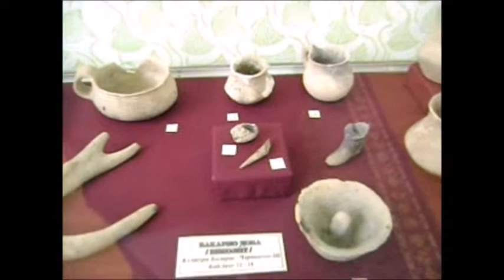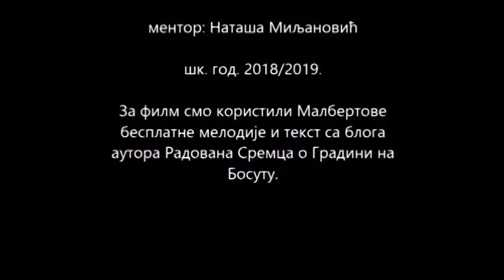Археолошко налазиште Градина на Босуту (КРЕФ 2019. ОБРАЗОВНИ РЕСУРС)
Аутори: Тијана Ђукић, Теодора Стојшић и Нина Ракић (6-2)
Ментор: Наташа Миљановић
Институција: ОШ "Сремски фронт", Шид, Србија
Категорија: КРЕФ 2019. ОБРАЗОВНИ РЕСУРС
Филм говори о археолошкој збирци која је након снимања овог филма спакована и налази се у Народној библиотеци "Симеон Пишчевић", а ученице су желеле да укажу на потребу да се ипак збирка врати у јавност и да се чак отвори и завичајни музеј у Шиду. Тиме њихов филм постаје не само образовни ресурс, него и апел за очување историјског и културног блага Шида.